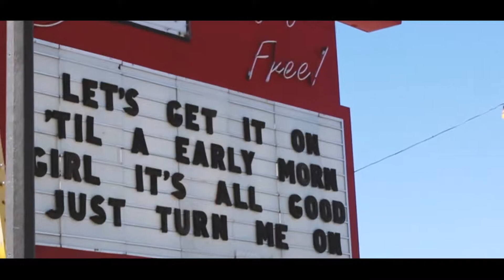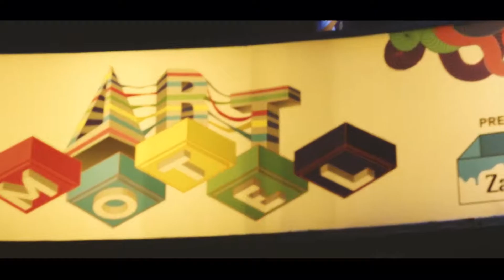Life Is Beautiful 2017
Went to Life Is Beautiful Music Festival in Las Vegas with my brother and our very good friend Maggie. The lineup was amazing with big names like Chance The Rapper, Lil Dicky, Gorrilaz, Muse, and so much more. The concert series set up was even more awesome. The festival took place in Downtown Las Vegas with the streets being converted into stages. Will definitely be going back!